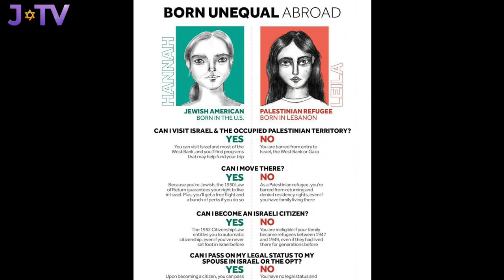Dear "Human Rights" Watch...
Your double standards towards the Israel-Palestine issue is glaring for all to see. Hila Oz gives her Hot Take for J-TV.